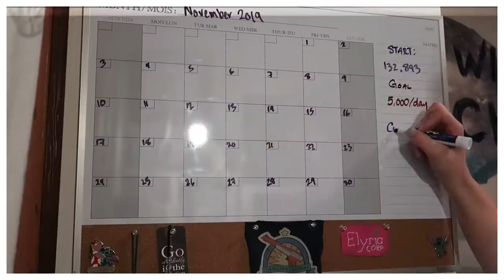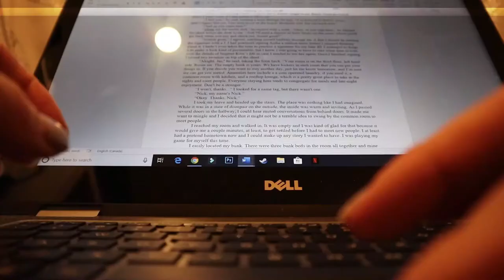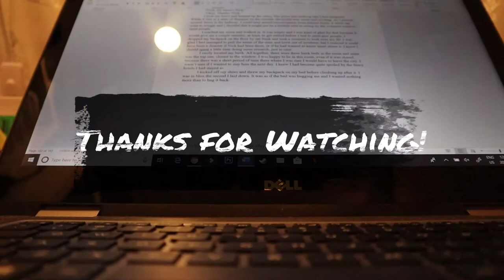Getting Outside & Sewing A Bit | November 16, 2020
Even though it was a stormy day, I managed to get outside before I stayed at my desk well into the night.

Equipment:
Camera: Canon EOS M50
Mic: Rode Wireless Go
Tripod: Manfrotto MTPIXI-B PIXI Mini Tripod
Editing Software: Filmora